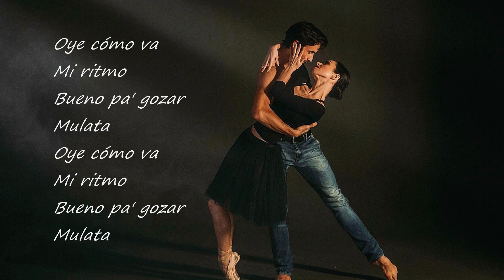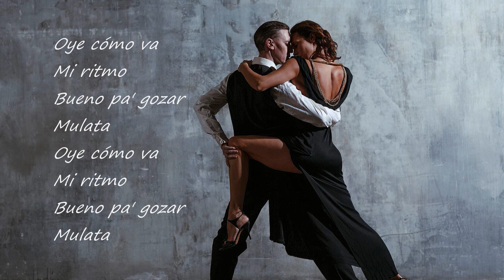Oye Como Va (Con Letra / Lyrics)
Oye cómo va,
Mi ritmo,
Bueno pa' gozar,
Mulata.
Oye cómo va,
Mi ritmo,
Bueno pa' gozar,
Mulata.
Musica / Music
Oye Como Va - Carlos Santana
Composer / Compositor - Tito Puente